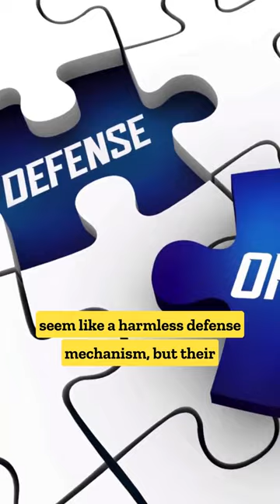Things you might not know about Slow Loris!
Things you might not know about Slow Loris! Fun animal facts!